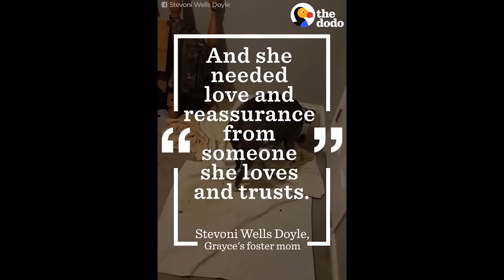Best Animal Moms Ever | Motherly Animals Compilation | The Dodo Best Of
Mother's Day 2017 | Today we celebrate the animal moms who prove that ALL moms are the best!

Best Animal Moms include:Giraffe Shows Lions Who's Boss When They Mess With Her Baby; Elephant Mom Chases Wild Dogs Away From Her Baby; Bear Mom Saves Cub From Highway; Baby Wallaby Just Wants To Climb Into Mom's Pouch; Swan Mom Carries ALL Her Babies Under Her Wing; Otter Moms Love Their Babies; Otter Moms Love Their Babies; Buffalo Fights Off Lions To Protect Her Baby; Baby Blue Whale And His Mom Share A Special Moment; Octopuses Make The BEST Moms; Cow Mom Hides Her Baby From People; Baby Elephant Stuck In Mud Gets Help From Family; Dog Trusts Foster Mom To Hold Her Puppies

Giraffe Shows Lions Who's Boss When They Mess With Her Baby
Credit: YouTube/Kicheche Camps via Storyful

Elephant Mom Chases Wild Dogs Away From Her Baby

Bear Mom Saves Cub From Highway
Video footage provided by: Newsflare

Baby Wallaby Just Wants To Climb Into Mom's Pouch

Swan Mom Carries ALL Her Babies Under Her Wing
Video footage provided by: Jonathan Fletcher

Otter Moms Love Their Babies
Special thanks to Mila Zinkova

Baby Blue Whale And His Mom Share A Special Moment
Video footage provided by: Patrick Sykstra via Storyful

Octopuses Make The BEST Moms
Video footage provided by: YouTube/Pang Quong via Storyful

Cow Mom Hides Her Baby From People
To sponsor the ongoing care of Clarabelle and Valentine, you can support Edgar's Mission Farm Sactuary:

Baby Elephant Stuck In Mud Gets Help From Family
To help sponsor the ongoing care of rescued elephant orphans, please support the David Sheldrick Wildlife Trust:

Dog Trusts Foster Mom To Hold Her Puppies